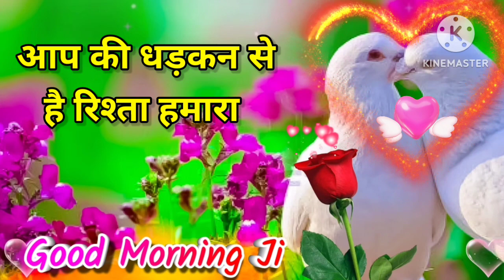Good Morning status , 🌹Good Morning Shayari , 🌹Good Morning video , Good Morning